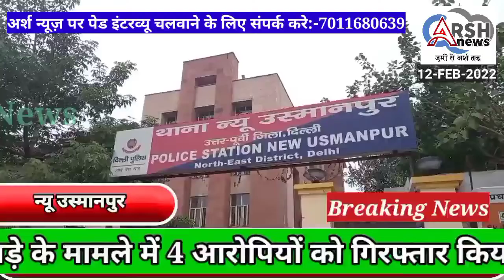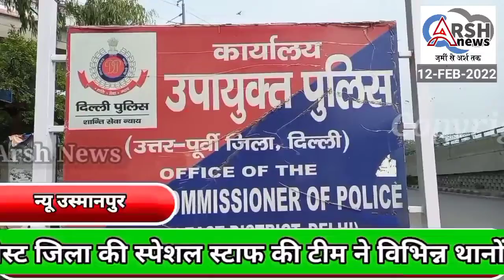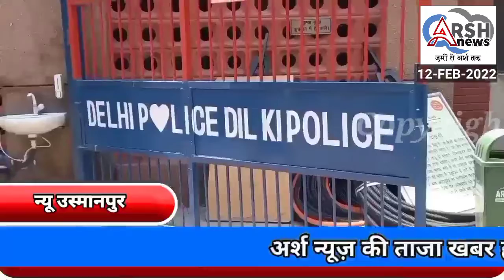न्यू उस्मानपुर थाने की टीम ने झगड़े के मामले में 4 आरोपियों को गिरफ्तार किया